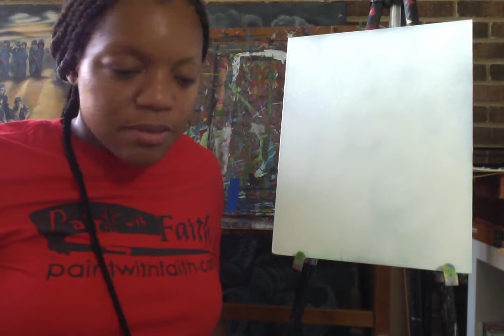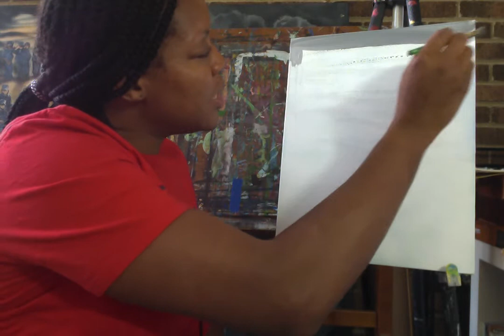Paint with Faith Ice Cream sprinkles with Ida Mae